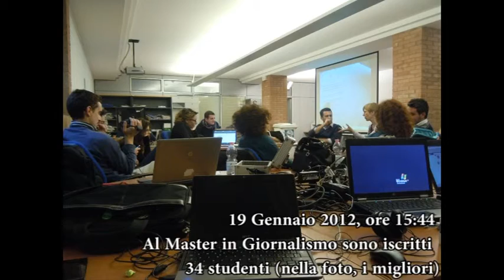Milano a due velocità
Progetto per l'Università Iulm